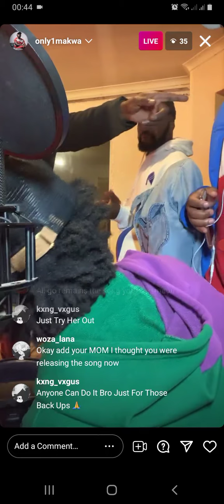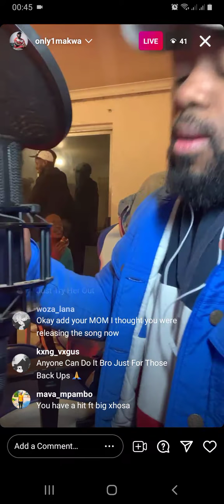Makwabeatz leaking his trap Beat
Makwa vibing in the studio with Listentofable and Tribal.